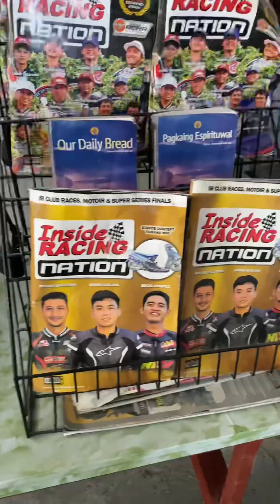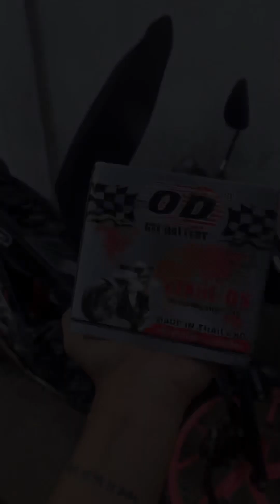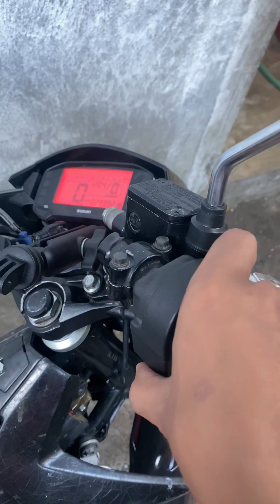BUO NA SI BULLET my raider 150 fi